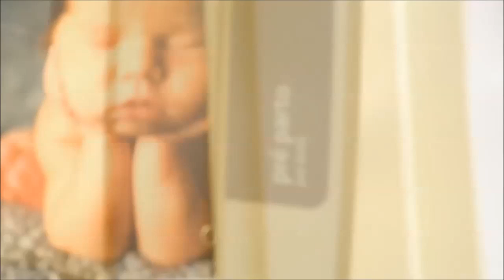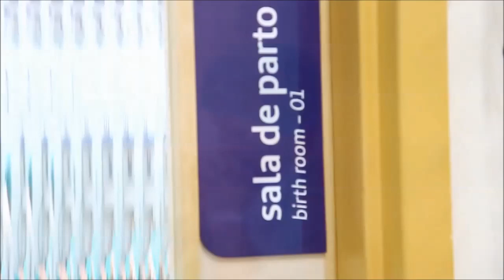Parto Cesárea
O Nascimento de Andres